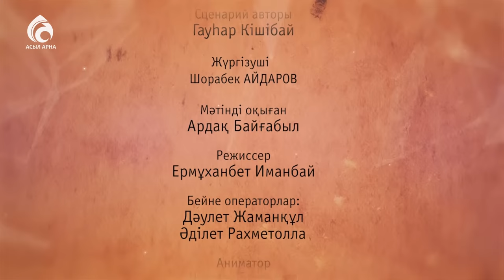Бай болғым келеді/Ерте, ерте, ертеде.../Асыл арна